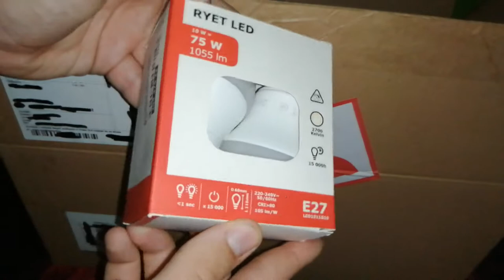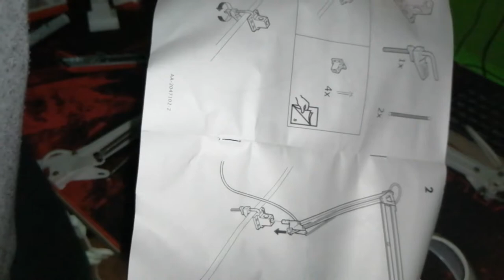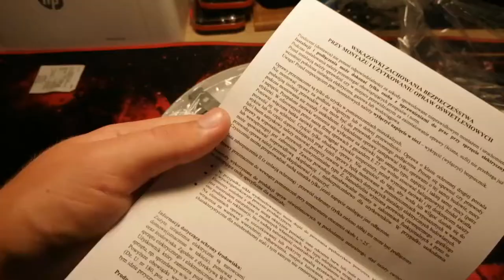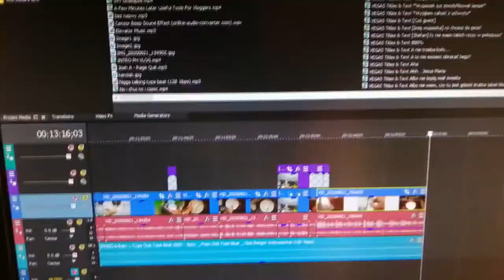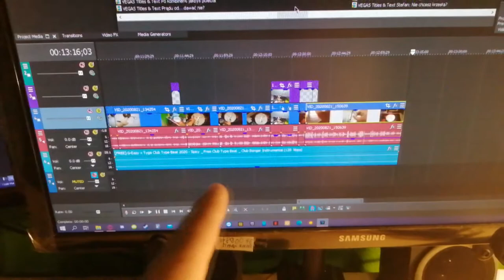Montowanie oświetlenia w studiu CZĘŚĆ 1| Stefan Bąk VLOG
Niniejszy materiał powstał w ramach serialu "Stefan Bąk VLOG" Wszystkie elementy tj. fabuła, postaci, scenariusz, sformułowania, wydarzenia w nim przedstawione są wyreżyserowane i nie mają żadnego związku z rzeczywistością. Bohaterowie biorący udział w materiałach są aktorami. Pozdro.